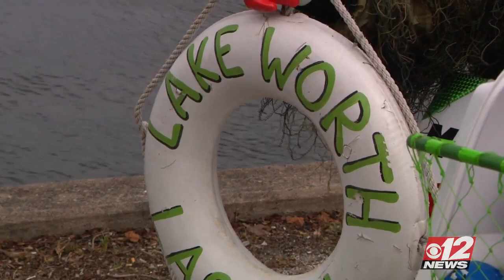Search for the Muck Monster in the Lake Worth Lagoon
Under the surface of a lagoon that stretches through miles of Palm Beach County, there's said to be a monster that scientists can’t quite catch or identify